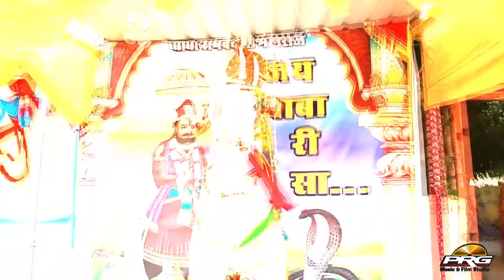आ गए बाबा रामदेवजी के नॉनस्टॉप धमाकेदार DJ सांग : BABA RAMDEVJI HITS SONG - New Marwadi Song | PRG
♪ Category : Devotional
♪ Producer : Sajjan Singh Gehlot
♪ Special - PRG Media FENS GROUP